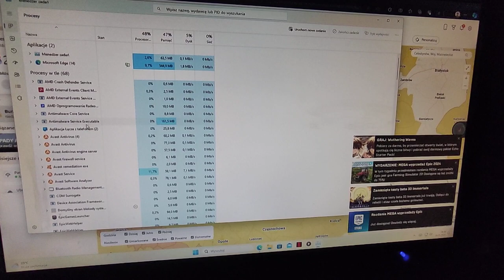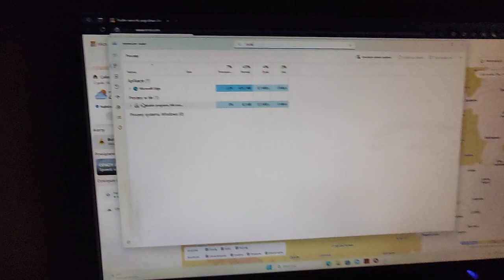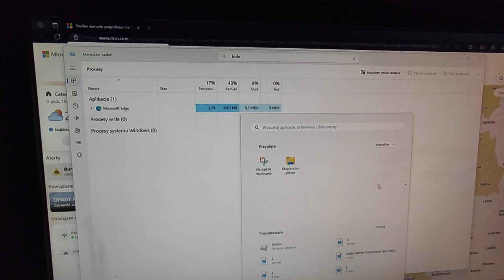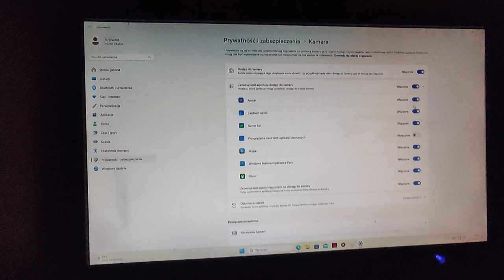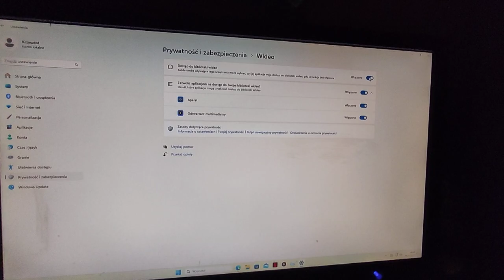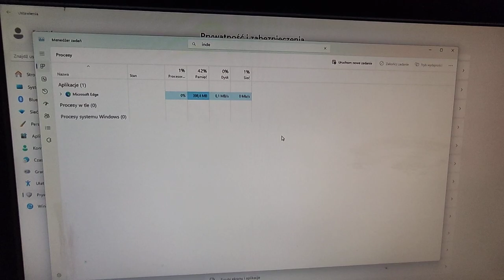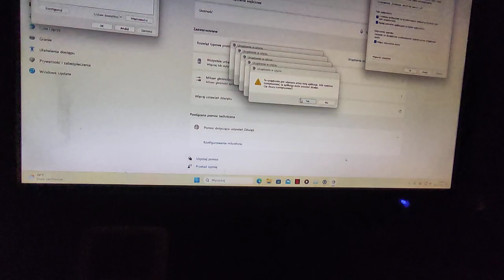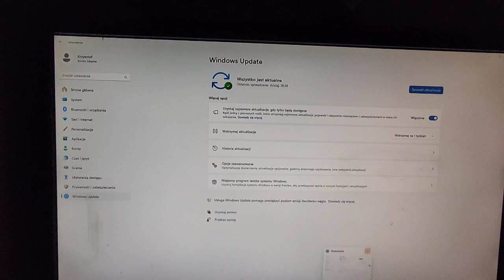Windows 11 Burdel bez Tajemnic ⚡🤣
Czym wyróżnia się Windows 11
Nowa wersja oprogramowania komputera od Microsoft to przede wszystkim nowoczesny wygląd, wygodna obsługa okienek i aplikacji, szybsze działanie i bezpieczeństwo. To także wsparcie dla podzespołów Twojego komputera.

postępujcie jak na filmie i wyłączajcie wszelkie usługi firmy Microsoft które  są związane z waszą prywatnością po prostu wyłączajcie je bądź zbierają wasze zdjęcia wasze kurde rzuty ekranu wszystko tylko po to żeby sprzedawać to firmom trzecim i zarabiać na tym miliardy.